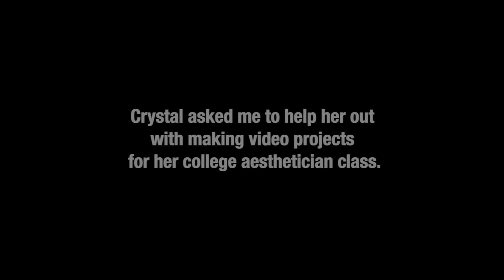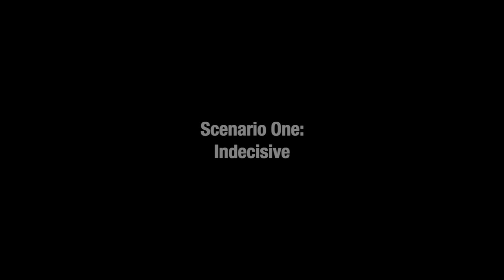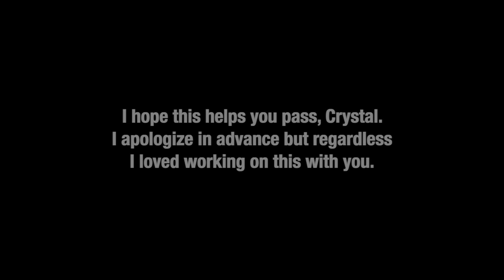she asked for my help with a college project...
I used tracks from thps, spongebob, sims 2 & excite bike 64 soundtracks.